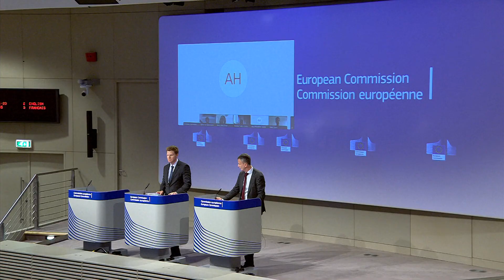EC not to address Polish election issue under Art.7 procedure! Presidencial election in Poland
The European Commission (EC) is not planning to take a stand on Poland's planned presidential elections within the Art. 7 procedure, EC spokesman Christian Wigand said on Friday, in contrast to the position presented on Thursday by EU Justice Commissioner Didier Reynders.

Wigand told PAP that the EC is always ready to support the Council in Article 7 procedures on any issues that should be discussed, but the elections in Poland are not an issue they plan to raise in this context.

He added that the position of the European Commission has not changed in this respect and it is up to the member state to decide when the elections should be organised.

Reynders told a Thursday sitting of the European Parliament's Civil Liberties, Justice and Home Affairs Committee (LIBE) that the European Commission was deeply concerned by the organisation of the election and was prepared to hold a fresh debate on the matter based on the sanctioning Article 7 procedure currently being conducted against Poland. He added that it was important that the EU Council be able to analyse the situation and that he is in touch with the Croatian presidency on the matter.

Reynders also told LIBE that the decision whether to carry out or postpone Poland's elections must be in line with the obligations imposed on the state by international law. According to him, Polish elections must be free and equal. They must respect Article 2 of the Treaty of the EU and only then they can be recognised as valid.

The Commissioner pointed to the statement by the Venice Commission, a legal consultative body to the Council of Europe, that changes in the electoral law should not be implemented later than a year before the date of the elections.

He also cited the Organization for Security and Co-operation in Europe that said in early April that the limitations on moving and meeting are impeding electoral campaigns.

According to PAP's unofficial sources close to the EU institutions, Reynders did not have the mandate of the European Commission to present such a position, nor did he agree it with other commissioners or with the EC head Ursula von der Leyen.